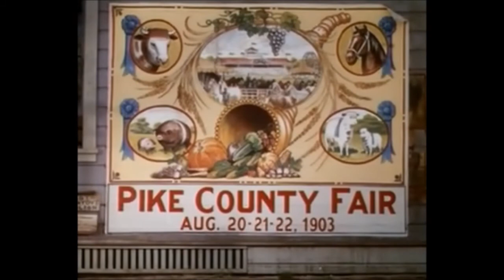Danny le petit mouton noir - C'est la ténacité qui te fait triompher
C'est le genre de chanson qui faut absolument écouter quand on a le moral au plus bas :D

J'aime énormément cette chanson aussi, donc fallait que je l'upload vu qu'on la trouvait nulle part x)

Réalisé par Harold D. Schuster et Hamilton Luske (pour les dessins animés)
Traitement de l'histoire en dessins animés : Ken Anderson, Marc Davis, Bill Peet
Scénario : John Tucker Battle
D'après le roman de Sterling North "Midnight and Jeremiah"
Adaptation de l'histoire : Maurice Rapf, Ted Sears

Avec :
Burl Ives : Uncle Hiram Douglas
Beulah Bondi : Grandma Kincaid
Bobby Driscoll : Jeremiah 'Jerry' Kincaid
Luana Patten : Tildy
Harry Carey : Head Judge at County Fair
Raymond Bond : Pete Grundy, Storekeeper
Walter Soderling : Grampa Meeker
Matt Willis : Mr. Burns, Horse Trainer
Spelman B. Collins : Judge
John Beal : Jeremiah as an Adult, Narrator (voix)
Ken Carson : Voice of Wise Old Owl (voix)
Bob Stanton : Cartoon Voice (voix)
The Rhythmaires : Vocal Ensemble

Produit par Walt Disney
Producteur associé : Perce Pearce

Musique originale de Paul J. Smith
Son : R.O. Cook, Max M. Hutchinson, C.O. Slyfield
Directeur des voix : Ken Darby
Orchestrateur : Edward H. Plumb

Date de sortie au cinéma aux Etats-Unis : 19 janvier 1949
Première à Chicago : 29 novembre 1948
Date de sortie au cinéma en France : aucune sortie

Date de la dernière sortie de la bande originale version américaine : aucune sortie